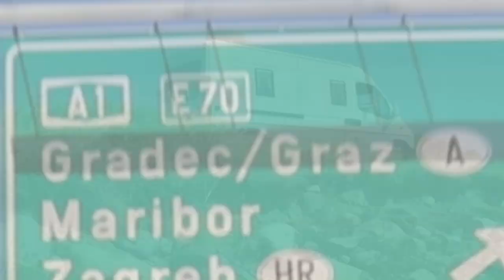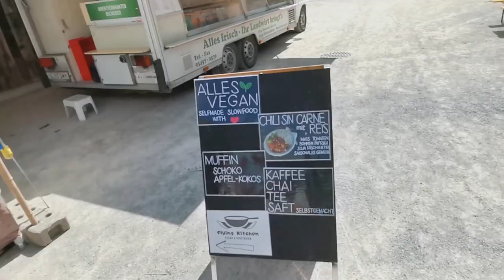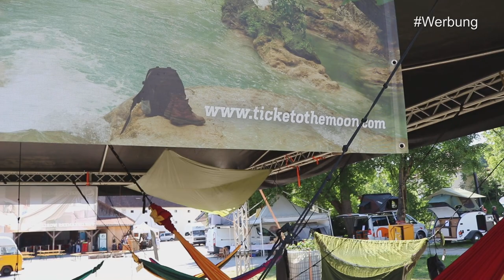Vandays Tag 1: von Hängematten und Nachbarn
Gemorje und herzlich willkommen zu einem neuen Vlog!

Wir nehmen euch wie versprochen mit auf die Vandays und zeigen euch ein wenig das Gelände und unsere lieben Nachbarn.
Außerdem haben wir ein Interview für euch mit ticket to the moon gemacht und den lieben Simon rund um die super bequemen Hängematten ausgefragt.

Und was bedeutet das? RICHTIG! Wir nähern uns dem Ende der Vlogs rund um Kroatien und die Vandays und sind nur noch ein weiteres Video von unserer Verlosung entfernt ;-)

Hier könnt ihr euch die Lieben von ticket to the moon anschauen und auch eine bequeme Hängematte shoppen:

oder folgt auf Insta @tickettothemoonhammock

Vielen Dank an Simon und seine liebe Kollegin für das Interview, die top Beratung und die super Zugabe zu unserer Verlosung (nein, keine Hängematte :-D)

Wie immer hoffen wir, dass euch das Video wieder genauso viel Spaß macht wie uns, hinterlasst uns gerne einen Daumen hoch, wenn dem so ist ;-) Auch Kritik & Anregungen nehmen wir sehr gerne an.

Nodda & bis bald :-)
Wir sind von den Hängematten sehr  begeistert und ticket to the moon hat unsere Verlosung mit einer sehr genialen Kleinigkeit unterstützt. Unsere Meinung zu den Produkten ist und bleibt jedoch unsere eigene - wären wir nicht überzeugt, würden wir nichts empfehlen!
Unser Filmequipment:
Kamera (neu)*

*Hinweis: Die Amazon-Links sind Partner-Links. Solltet ihr ein Produkt über einen dieser Links kaufen, bekommen wir einen  Anteil des Umsatzes von Amazon. Der Preis für euch bleibt gleich und euch entstehen keine Mehrkosten. Vielen Dank, falls ihr die Links nutzt, um uns zu unterstützen.